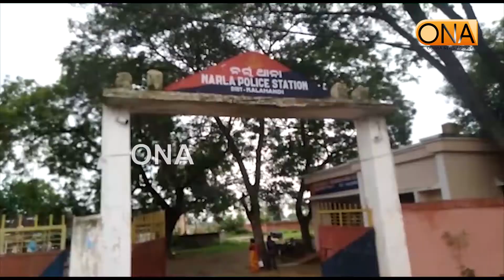ଅବକାରୀ ବିଭାଗ ଦ୍ଵାରା ଅଚାନକ ଚଢ଼ାଉ // Kalahandi News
କଳାହାଣ୍ଡି ଜିଲ୍ଲା ତଥା ସମଗ୍ର ପଶ୍ଚିମ ଓଡ଼ିଶାରେ କୃଷି ଭିତ୍ତିକ ପର୍ବ ନୂଆଖାଇ ନେଇ ସମସ୍ତ ପୁରପଲ୍ଲୀ ଚଳଚଞ୍ଚଳ ହୋଇ ଉଠିଥିବା ବେଳେ, କିଛି ଅସାଧୁ ମଦ ବ୍ୟବସାୟୀ ଏହାର ଭରପୁର ଫାଇଦା ଉଠାଉଛନ୍ତି । ବର୍ତ୍ତମାନ କଳାହାଣ୍ଡି ଜିଲ୍ଲାର ବିଭିନ୍ନ ଅଞ୍ଚଳରେ ଏମାନେ ସକ୍ରିୟ ଥିବା ବେଳେ, ନର୍ଲା ଅଞ୍ଚଳରେ ବିଦେଶୀ ମଦ ଓ ଦେଶୀ ମହୁଲି ମଦର ଚୋରା ବ୍ୟବସାୟୀ ମାନେ ବ୍ୟାପକ କାରବାର ଚଳାଇଥିବା ସୂଚନା ଥିଲା ।